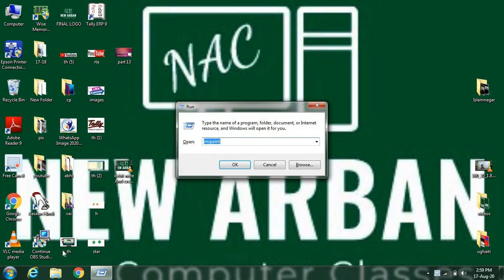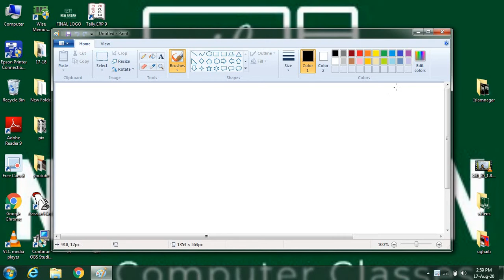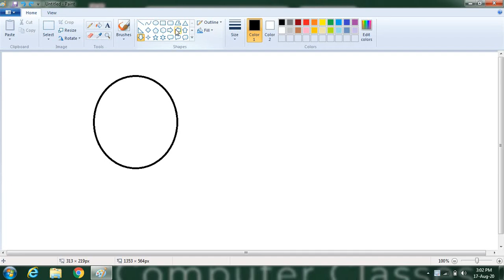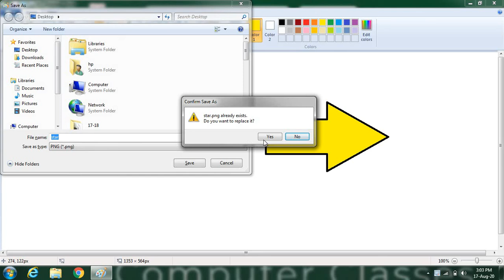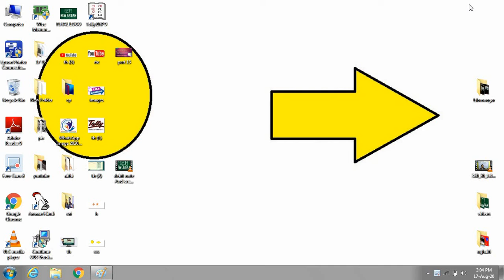paint may background kaise lagte h, हमसीखेंगे paintकैसे करते है औरdesktop परbackground कैसे लगते हैं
Hello ...
(Abhilash Mishra)
LIke करे, share करे और cament करे , ओर अपने दोस्तों के  साथ share करे।

Dear स्टूडेंट्स आज की क्लास मैं हम जानेगे की Hello students,आज की vdo क्लास में हम सीखेंगे paint कैसे करते है और desktop पर background कैसे लगते हैं,  और colour picker का प्रयोग कैसे करते हैं।और ms paint में किसि  file को save कैसे करते  हैं।